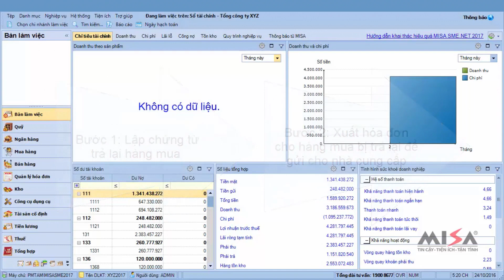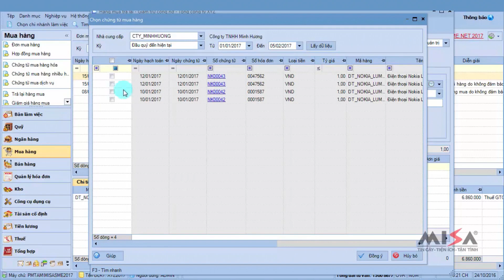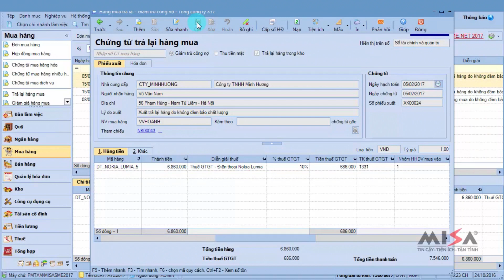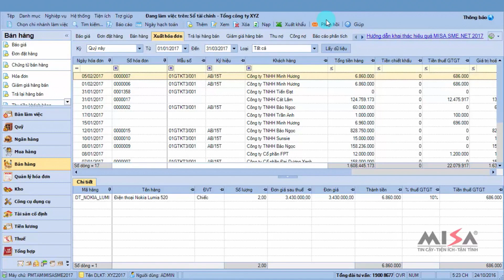Trả lại hàng đã mua về nhập kho | MISA SME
- Nội dung hướng dẫn: Trả lại hàng đã mua về nhập kho trên MISA SME
- Tài liệu hướng dẫn: